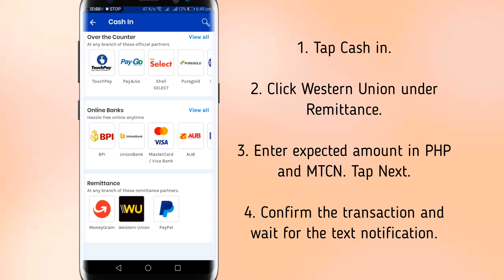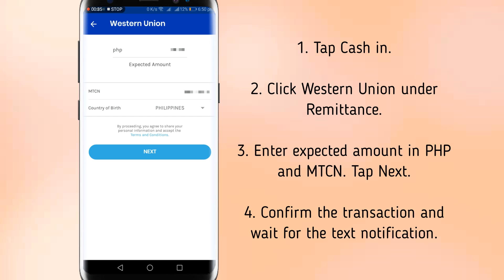How to Claim your Western Union Money Padala using GCash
How to Claim your YouTube Earnings using GCash

1. Set up Western Union as your mode of payment on your Adsense Account.

2. Once you've reached the threshold, an automatic money transfer will take place.

3. Claim your Westen Union money transfer using GCash. Follow the steps on the video.